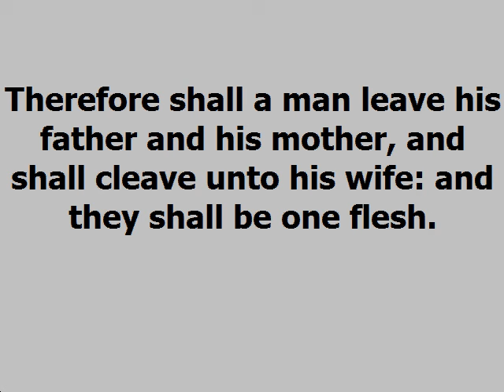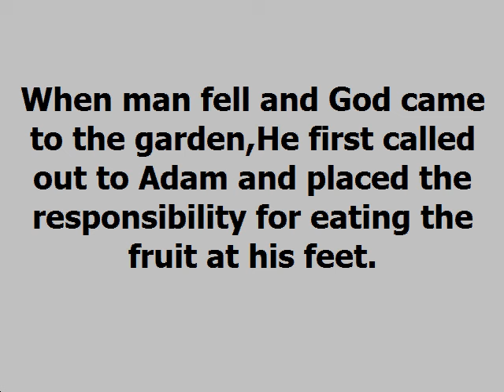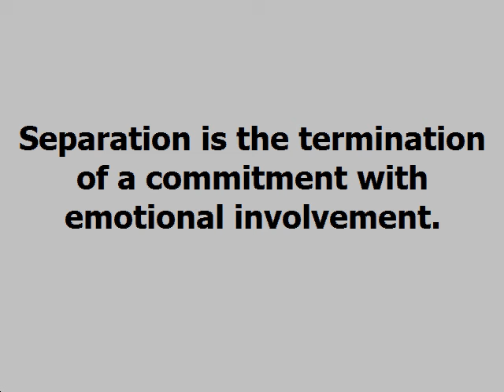Break Ups Dag Heward Mills Daily Devotional Daily Counsel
BREAK UPS Daily Devotional - Dag Heward-Mills
Dag Heward-Mills
18th May, 2021

We Always Thought the Future Would Be Kind of Fun - Chris Zabriskie

…What therefore God hath joined together, let not man put asunder.
Matthew 19:6

God places the responsibility of cleaving on the man. He leaves and cleaves
(glues) to his wife.

Therefore shall a man leave his father and his mother, and shall cleave unto
his wife: and they shall be one flesh.

Genesis 2:24

Divorce occurs when he is not able to cleave tightly enough to be- come
inseparable. Marriage rests on the shoulders of the man, just the same way
divorce also does.

What- ever happens in the home is the man’s responsibility, although it may not be his fault. When man fell and God came to the garden, He first called out to Adam and placed the responsibility for eating the fruit at
his feet. There were no questions for the woman.

Divorce brings about many complications. God, generally, does not like broken fellowship of any sort. The concept of a broken home or broken life hurts God. An unending hurt is inflicted (Proverbs 17:14). A bitter personality is created (Proverbs 18:14). There is a permanent break up of relation-
ship/fellowship (Proverbs 18:19).

Separation is the termination of a commitment with emotional involvement.
Divorce is legalized separation. Do not make a marriage vow if you do not
intend to keep it (Ecclesiastes 5:4, 5).